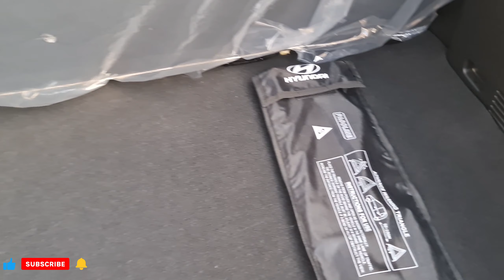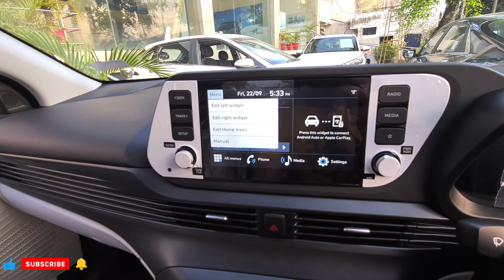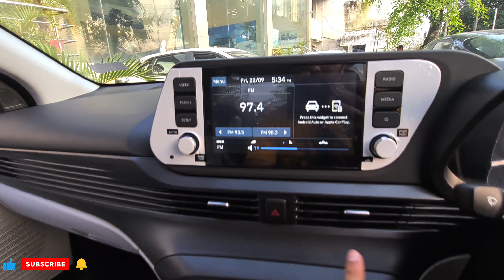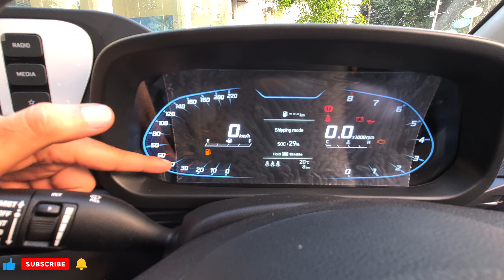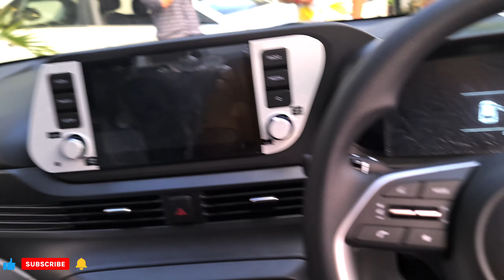2023 HYUNDAI i20 facelift vs OLD HYUNDAI i20|| MAHA COMPARISON||RDVRAHUL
-First on YouTube! 2023 Hyundai
i20 Facelift Real life Walkaround
Review
-Featuring cosmetic updates in the form
of a new grille, new 16" alloys, LED
headlights and bumpers, the new i20
looks sportier. The interior gets a new
Black and light grey theme along with
Leatherette padding on the front door
armrests.
The new i20 is available for now only
with the 1.2L Kappa 4cyl petrol engine
mated to a 5 speed manual gearbox.
Only the Sportz and Asta(o) variants get
an IVT automatic with drive modes.
Available variants:
Era
Magna
Sportz
asta
-The new Hyundai i20| Born Magnetic
Baleno killer🔥2023 hyundai i20 facelift magna review